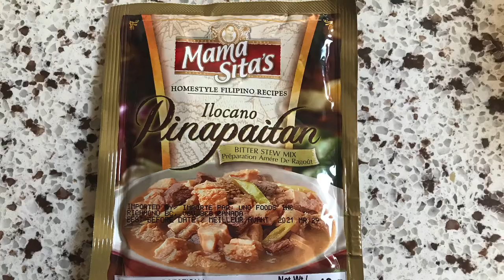Ilocano Pinapaitan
(Made in 🇨🇦)